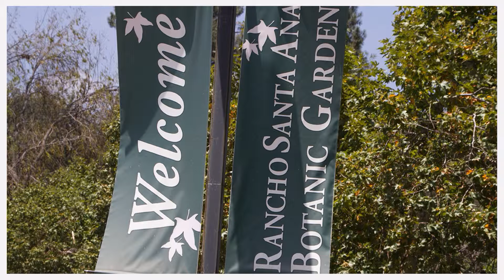Claremont Summer 2015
A visit to Claremont, CA in advance of the 3rd annual Claremont Restaurant Week. Stops include the Rancho Santa Ana Botanical Garden, Doubletree by Hilton, PianoPiano and a Claremont Village walk.